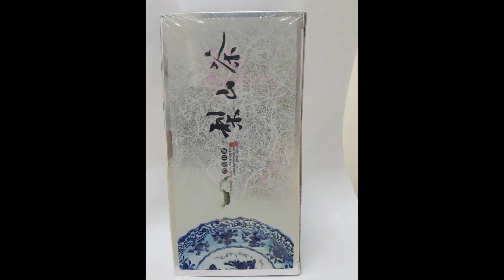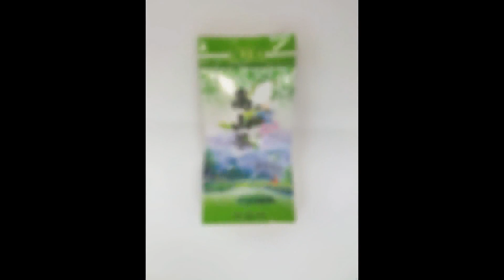網路創業加盟搜尋【茶香殿】0800-828-698(貨到付款訂購專線)台灣中秋茶 葉禮盒,中秋禮盒預訂,全省茶葉宅配團購, 購茶官網: 免費專線:080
網路創業加盟搜尋【茶香殿】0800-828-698(貨到付款訂購專線)台灣中秋茶

葉禮盒,中秋禮盒預訂,全省茶葉宅配團購,

前10大網路購物平台有哪些?
茶香殿定迎購物商城
PChome線上購物
momo購物網
Yahoo購物中心
GO HAPPY快樂購物網
udn買東西東森購物網
payeasy森森購物網
7net雲端超商
大買家量販網路店
ASAP閃電購物網
myfone購物
愛買
Nowshopping今日購物
燦坤快8
特力屋
Hola特力和樂
大潤發
書籍購物平台
博客來
讀冊生活
ebay台灣拍賣網站
台灣拍賣網站排名
台灣最大拍賣網站
台灣樂天拍賣網站
品牌拍賣
台灣拍賣網站
品牌台灣網站
拍賣網站
台灣拍賣
台湾购物网
網路開店的相關搜尋,meepshop,網路開店賣什麼,歐付寶,網路開店

平台比較,免費網路開店,免費網路開店168方案,網路開店比較,免費

網路開店平台,網路開店教學,justgogo網路開店平台,網路開店,網

路創業,免費網站,免費網址,免費架站,免費開站,免費網路開店,免

費開店. 產品 網路商店最熱賣產品 網路開店最熱門產品